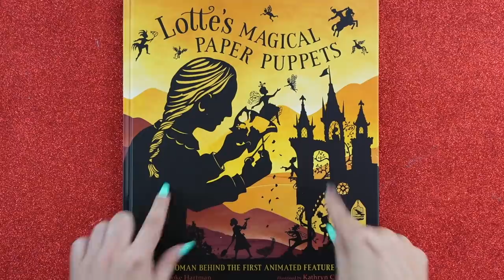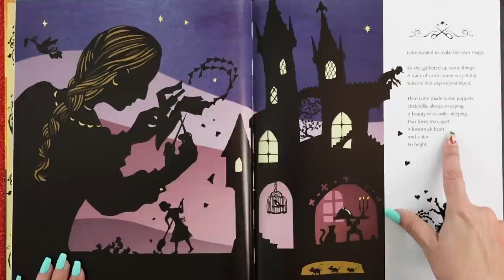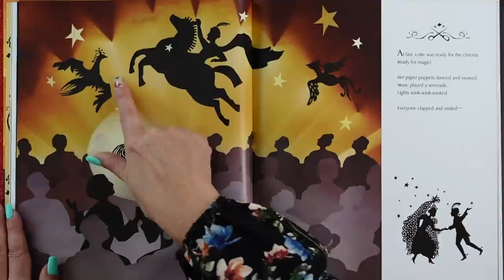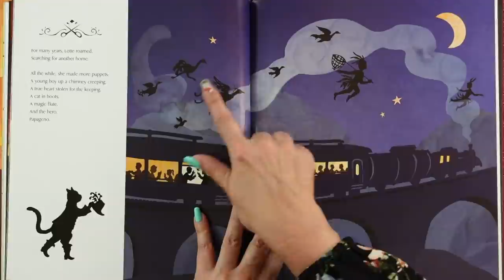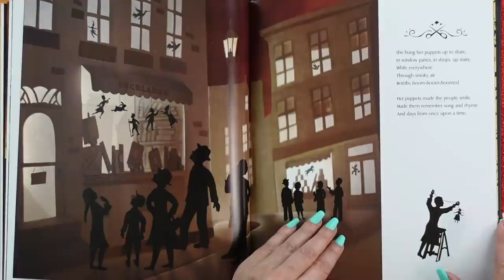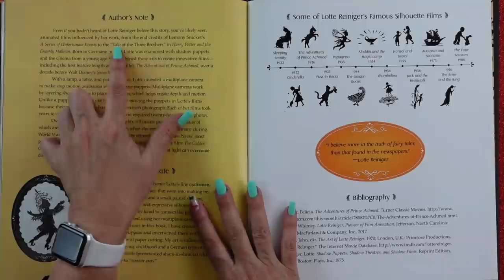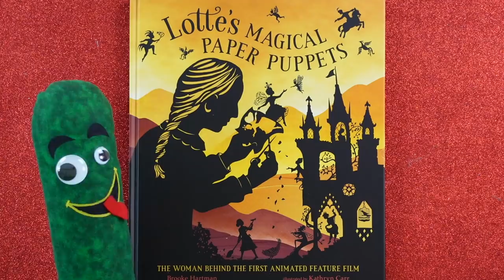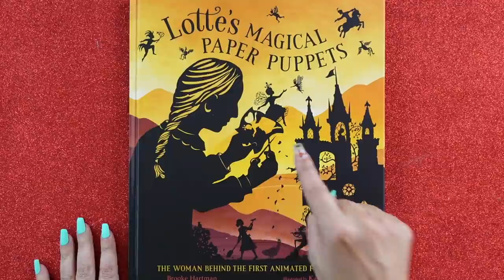Lotte's Magical Paper Puppets 🎎 Women's history for Kids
Lotte's Magical Paper Puppets read aloud for children is a fabulous women's history book for kids -- especially if they love animated movies! Lotte Reiniger was an amazing puppeteer who created the 1st animated feature film (even before Walt Disney!) Yet people don't know about her! KidTime StoryTime is thrilled to discover this innovator of moviedom with you.

Published by our friends at Page Street Kids, written by Brooke Hartman & illustrated by Kathryn Carr (who is also an art teacher!)